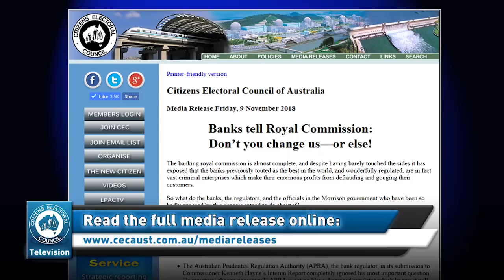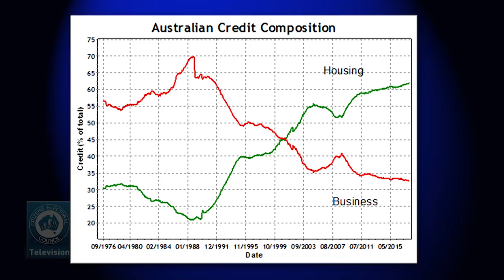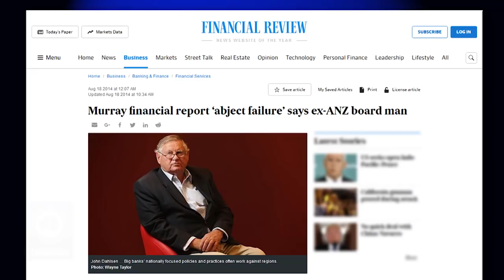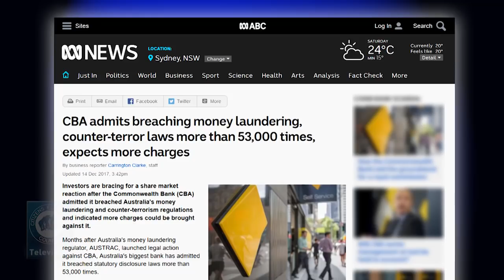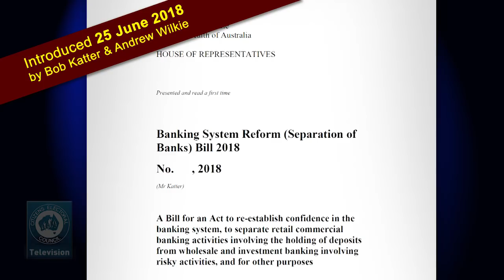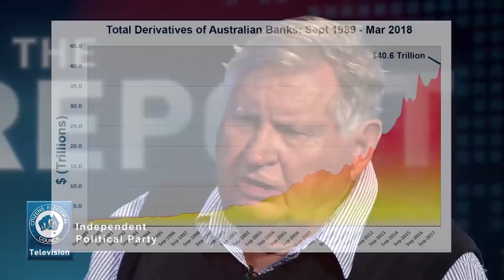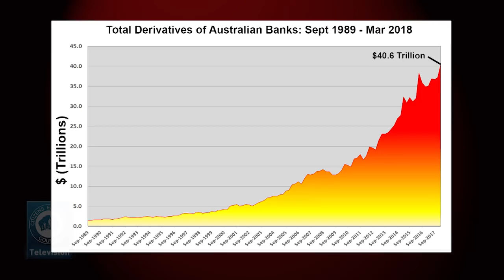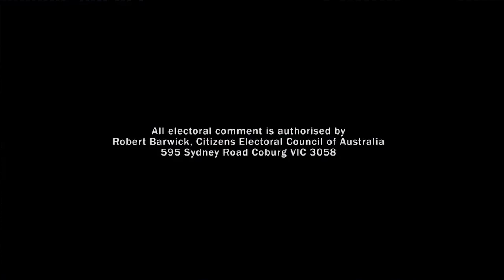9 November 2018 - The CEC Report - Outspoken former ANZ director John Dahlsen on APRA & the Banks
Interview with outspoken former ANZ director John Dahlsen on APRA, banking separation, and the danger of derivatives:
Make the banking system work for everyone

Read John Dahlsen's paper on the IPA website, "Banking on Competition"